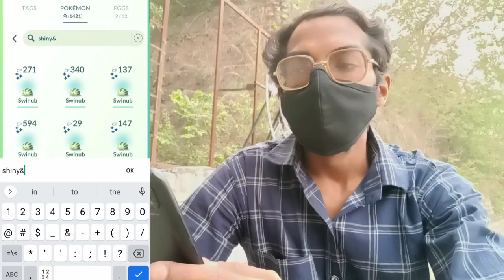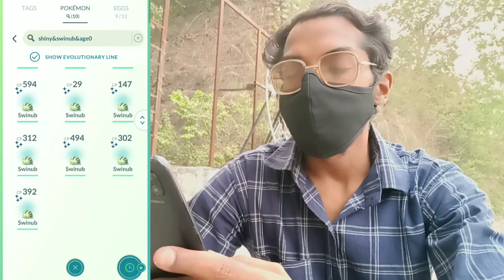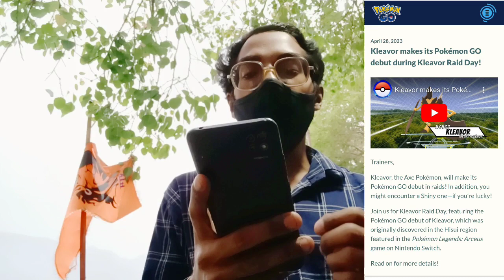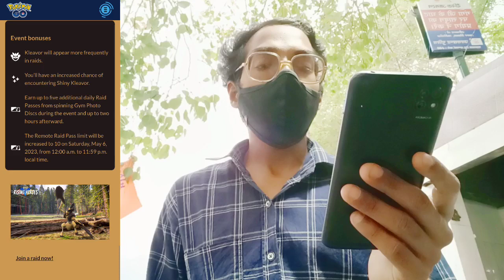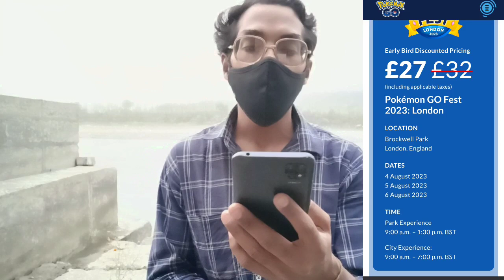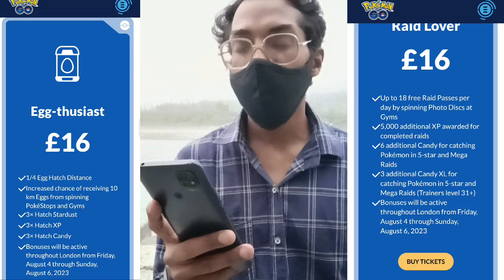Change is Inevitable, Growth is Optional! *New* Upcoming Events | Pokémon Go